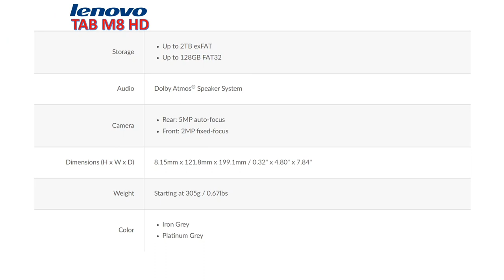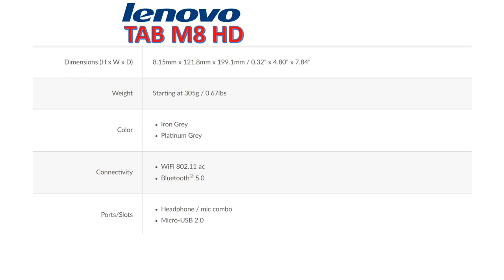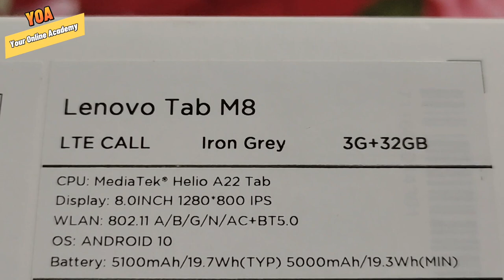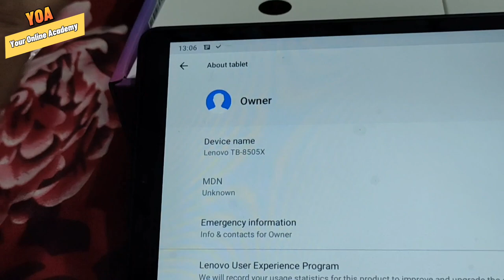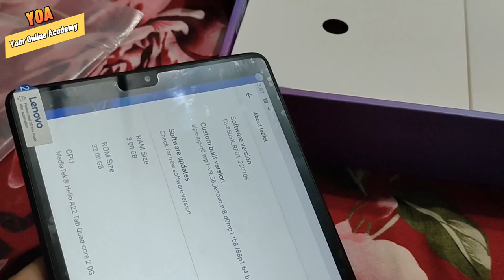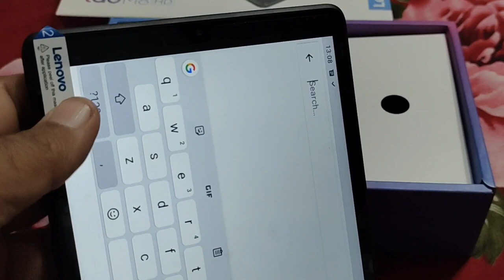Lenovo M8 HD TAB | Unboxing, Specifications & Price in Pakistan | Lenovo Tablets review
Unboxing of Lenovo M8 TAB. Complete specification and price in Pakistan.
Lenovo M8 is 8 inch screen size tab with IPS screen. Best tab for home and school use.